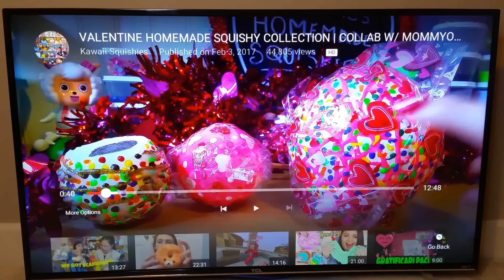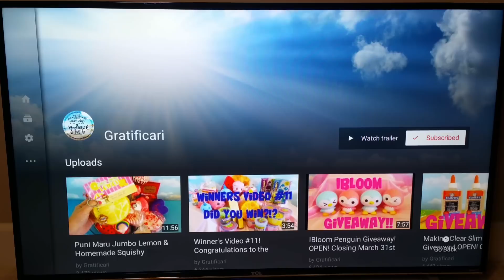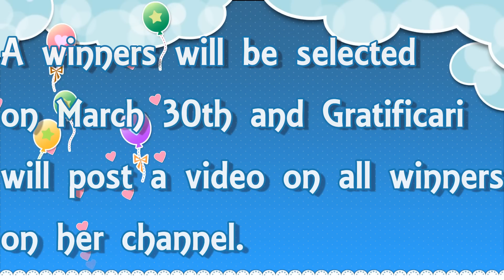GIVEAWAY TIME |HOW TO WIN MY HOMEMADE SQUISHIES & JUMBO PUNI MARU LEMON